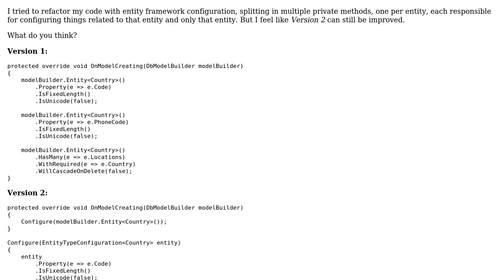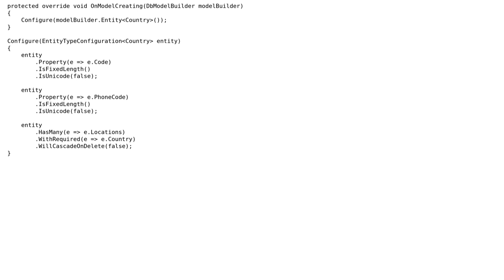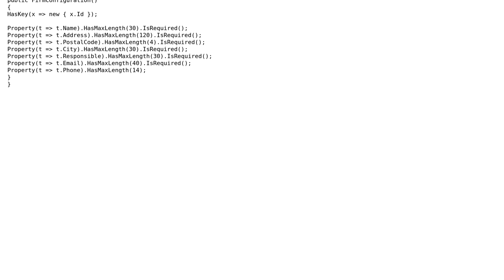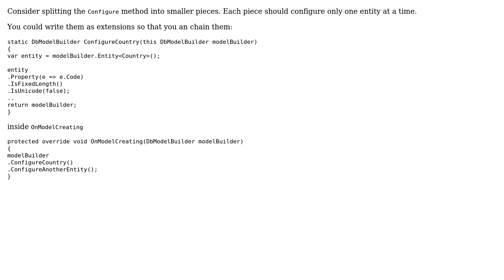Code Review: Entity Framework configuration (2 Solutions!!)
Code Review: Entity Framework configuration

With thanks & praise to God, and with thanks to the many people who have made this project possible! | Content (except music & images) licensed under CC BY-SA | Music | Images & others | With thanks to user t3chb0t user Jamal user Dimitri user BCdotWEB and the Stack Exchange Network Trademarks are property of their respective owners. You are responsible for your own actions.